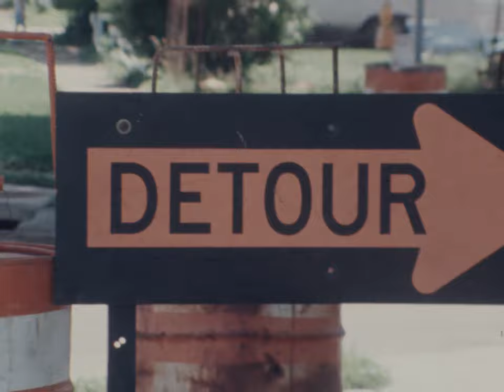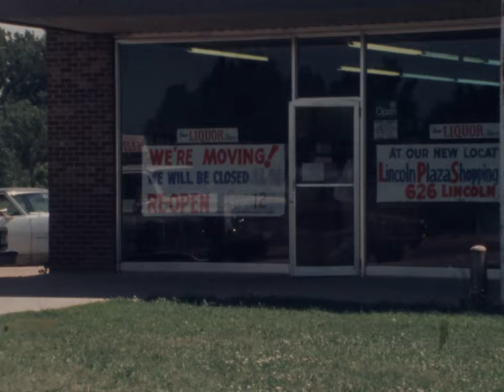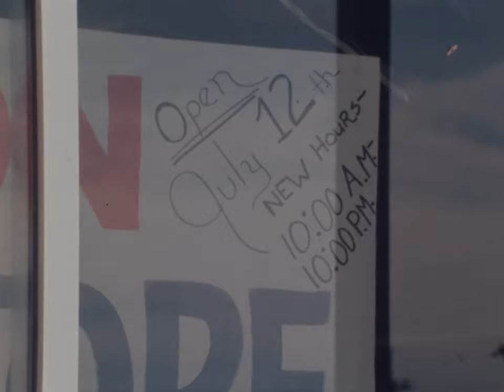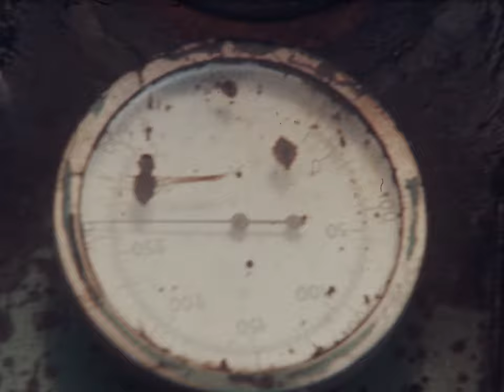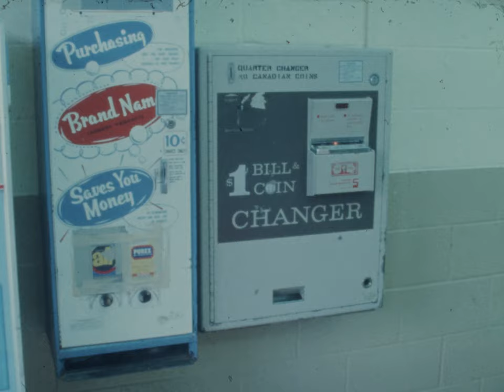(AV07068) WOI TV: News Clips 46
Original Date: 6/27-6/29 1978

Original Format: 16mm

Des Moines- East Washington and Tichenor beside freeway, (S) ;  Des Moines- airport ticket counter, (S) ; Des Moines- Heart Fund drive, (S)  ; road construction funding, (S) ; Des Moines- airport ticket counter, (S) ; Ames- liquor store moves ; Hawkeye Open tennis ; roofing repair ; road construction, (S) ; Des Moines- Drake discrimination case, (S) ; Des Moines- police searching people at concert, (S) ; gas sales, (S) ; kids boxing ; Dairy Queen ; Ames- sailing on Lake Laverne ; Ames- raining on campus ; golf, (S) ; Des Moines- sprint car at  State Fairgrounds,(S) ; Laundromat ; Des Moines- firemen at East 30th and Grand ; manufacturing exports, (S) ; Webster City- storm damage